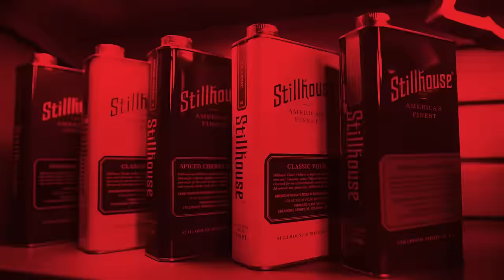Rad Rides’ Troy Trepanier, a New ‘Storytime’ and More - The Oil & Whiskey Podcast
Oil and Whiskey is presented by Blade HQ. Blade HQ has a knife for every pocket and any adventure!

Today's guest is Troy Trepanier who is the owner and operator of Rad Rides, based in Maneno, Illinois. Troy's work has been featured on several documentaries, Discovery Channel's "Rides," as well as Chip Foose's "Overhaulin." In 2020, Prime Video released "Rad Rides by Troy," a 10-episode series exploring Troy's incredible hand-crafted work.

You can follow Troy and his builds on Instagram @rad_rides, or catch episodes of "Rad Rides by Troy" on Amazon now.

Oil and Whiskey in an IRONCLAD original.